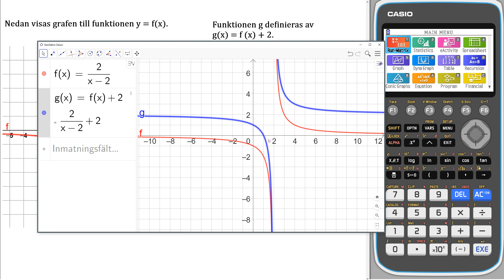Matematik 5000+ 3bc Uppgift 1416 b visar med GeoGebra för reviderad ämnesplan 2021 v3